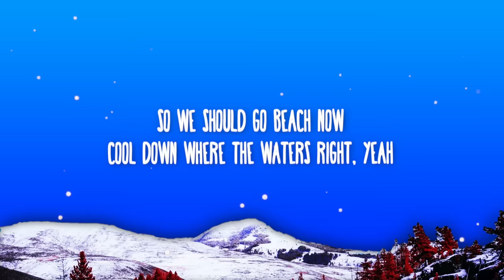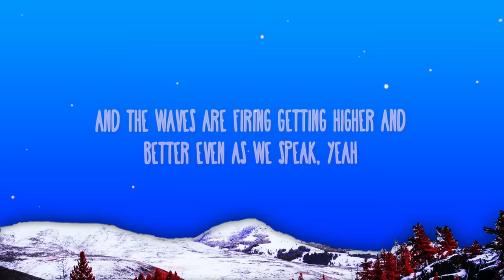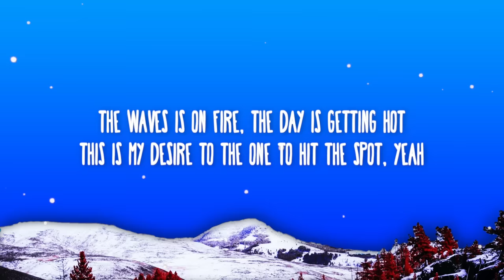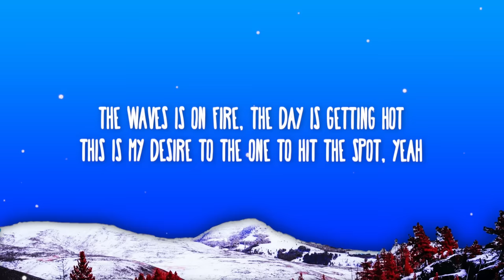Kolohe Kai - Cool Down (Lyrics)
📜 Lyrics:

[Verse 1]
It's another fiery afternoon (So hot, so hot)
Hotter than the month of June
So we should go beach now (Cool down)
Cool down where the waters right, yeah
Let's grab our boards and run, run, run, run
Run to the nearest shore
School is out, lets go now
And hele out the door

[Chorus]
The waves is on fire, the day is getting hot
This is my desire to the one to hit the spot, yeah
(Ooh-ooh) Cool down
(Ooh-ooh) Cool down

[Verse 2]
The waters looking nice and blue (So blue, so blue)
Bluer than the clearest sky
And the waves are firing getting higher and
Better even as we speak, yeah
Don't you melt the sun, sun, sun, sun, sun
Hotter than ever before
So lets ride, ride
Surf and ride some more

[Chorus]
(Ooh-ooh) Cool down
(Ooh-ooh) Cool down

[Instrumental Break]

[Bridge]
All you divers, well go and get your gear
And all you riders, well now surf with no more fear
'Cause it's a hot day, everybody
Shoulda go, shoulda go, shoulda go and cool off, yeah
All you paddlers, well a go and get your crew
And everybody else, you know what to do
Go grab your Ohana, it's so nice outside
We're living in Hawaii with Aloha and pride, yeah

[Chorus]
(Ooh-ooh) Cool down
(Ooh-ooh) Cool down
[Outro]
(Ooh-ooh) Cool down